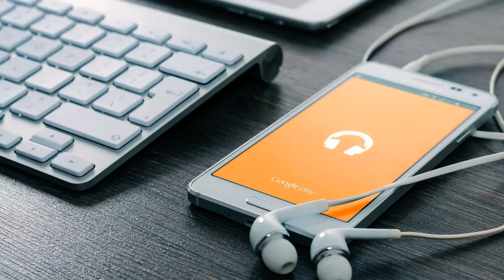Logo Opener - Background Music for Video -NO COPYRIGHT- Intro | Bright | Presentation | Advertising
Background Music for videos. It has no copyright. It is a good intro music for presentation and advertising.

logo opener
logo opener sound
logo opener sound effect
logo opener music
logo opener premiere pro free
logo opener sound no copyright
logo opener premiere pro
logo opener after effects
logo opener sound free
logo opener after effects tutorial